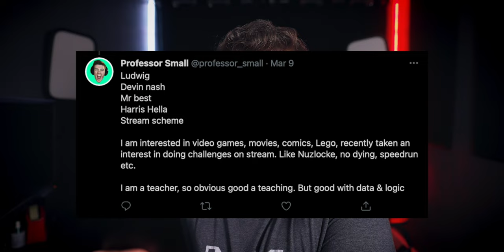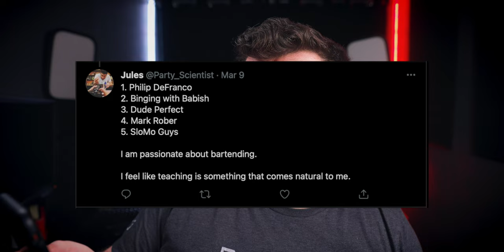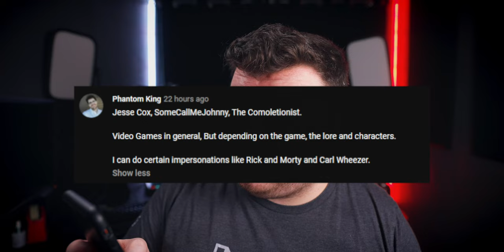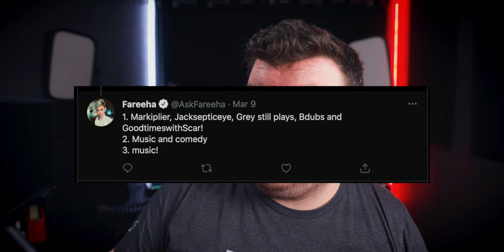YouTube Video Ideas for Beginners in 2022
Getting into making videos can be daunting, especially if you're looking to grow on YouTube. In this video, I discuss what works best for new channels and how you can apply some of the tools YouTube has to make a career on YouTube in 2021.